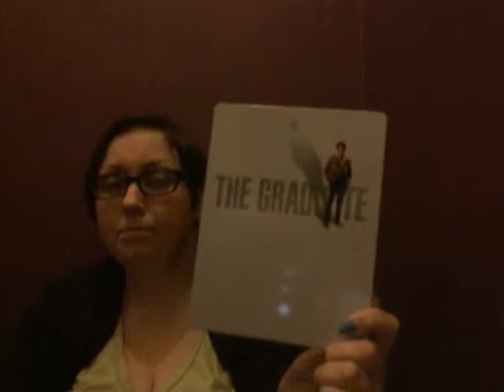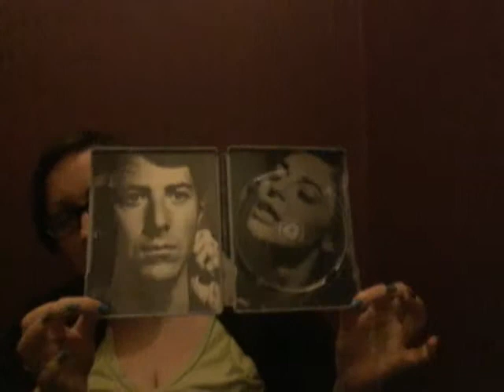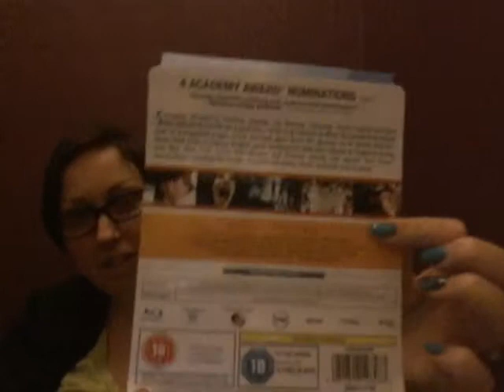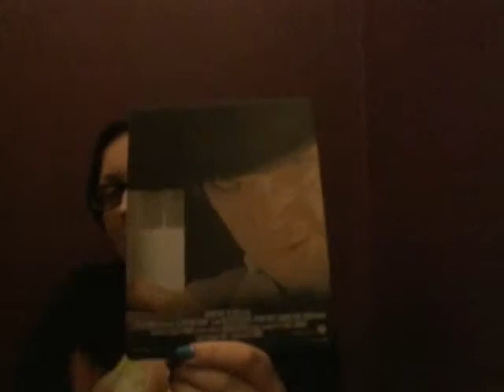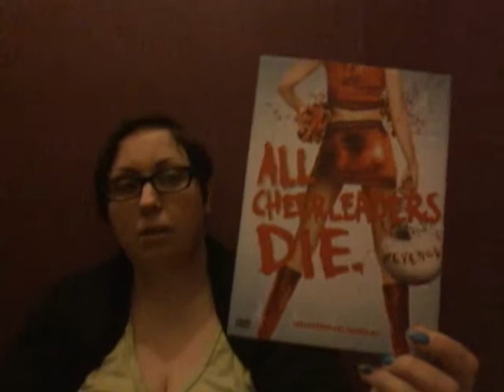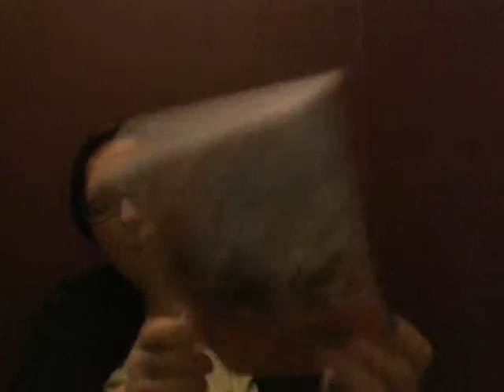Unboxing some steel book and dvd goodness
I'm unboxing two steel books and I dvd I've was searching for a long as time